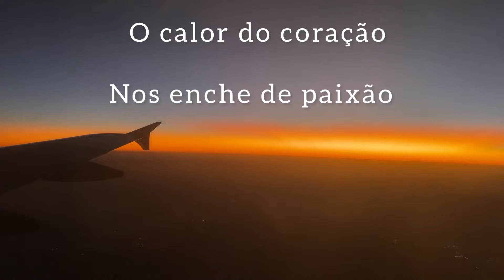Viva!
“Viva”, um poema de 2015, publicado no livro “Nas Entrelinhas da Minha Vida”, em 2017.

Pensando nas pessoas que não sabem ler, leem pouco ou não podem enxergar, em 2018, gravamos o áudio de alguns textos, os quais disponibilizarei por aqui.

A produção e tratamento do áudio é de Guilherme Monteiro e a voz é minha, Beatriz Melo.

Até então, o CD havia sido entregue apenas para as minhas tias avós.

Além do tempo que passou, a voz amadureceu e já não é a mesma das gravações. Ainda assim, acho válido compartilhar por aqui, visto que apresenta a essência da menina de 16 anos.